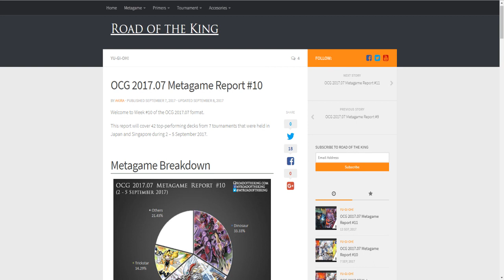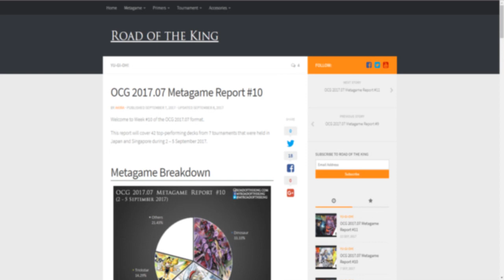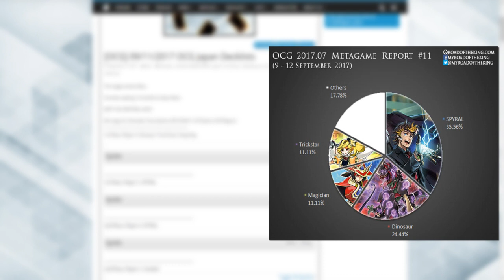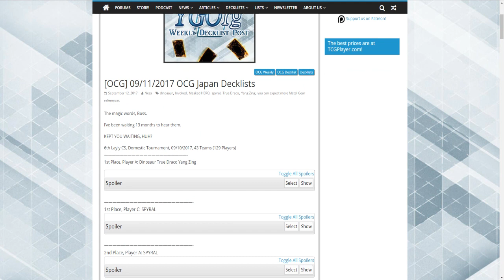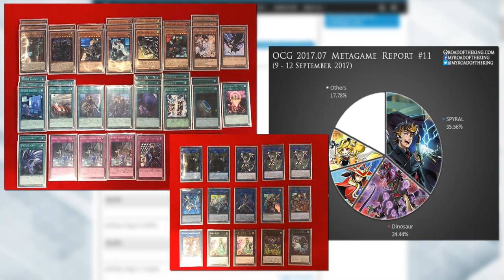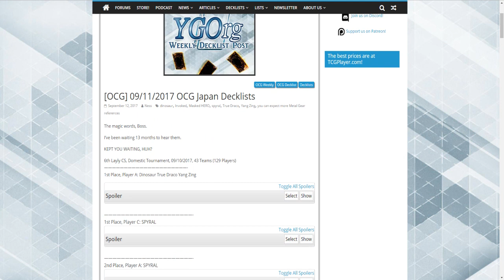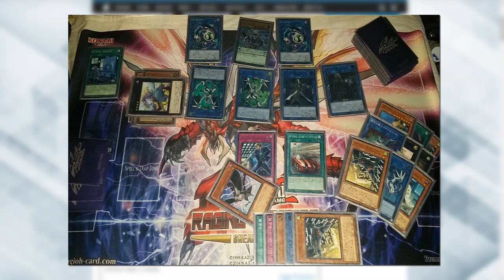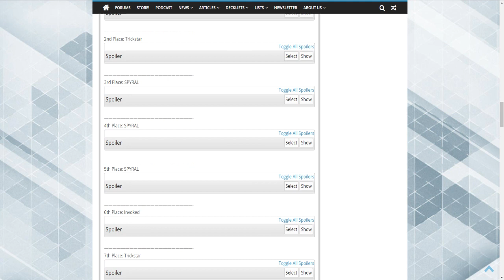OCG Metagame [Sept 2017] - SPYRALS destroying Dinosaurs! New #1 deck! (WOW =3)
September 13, 2017 - Enter SPYRALS!!! They take the format by storm! What does this mean for their October 2017 banlist?

Dueling Network: Lithium/Lithium2300
Devpro/YgoPro: Lithium